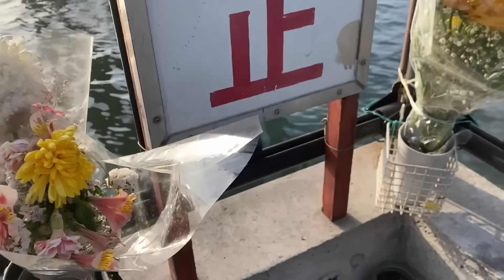【未解決事件】「大阪西成女医不審◯事件」ゲスト：THEハートず てんこもりこさんと一緒に考察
情報提供先
X（旧Twitter）アカウント
【家族、関係支援者より発信しております】
故·矢島祥子医師のことで知っている事がございましたらご連絡下さい！
Facebook 矢島祥子先生と時間を共有する集い

[使用機材]
・マイク
AKG　C747
・オーディオインターフェイス
YAMAHA MG10XU
・DAW
ProTools
PC
APPLE MacBookPro＆AIR

From Book
From Internet
5ch使用許諾申請済みです。

BGMer様
DOVA-SYNDROME様
写真AC様
on-jin様

THCOT